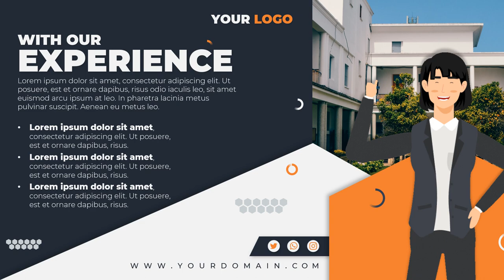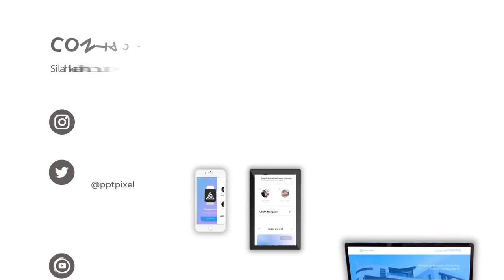Jasa Video Company Profile Perusahaan, Corporate, UMKM, 2D Explainer di Ancol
Jasa Edit Video Promosi / Jasa Video Company Profile Perusahaan, Corporate, UMKM, 2D Explainer di Ancol atau

Daftar Isi
00:00 - Intro Pptpixel
00:18 - Contoh Iklan Profesional